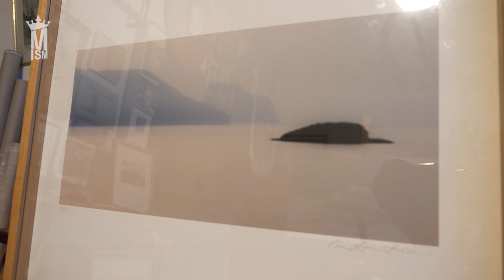Constantin Pacea - artist vizual